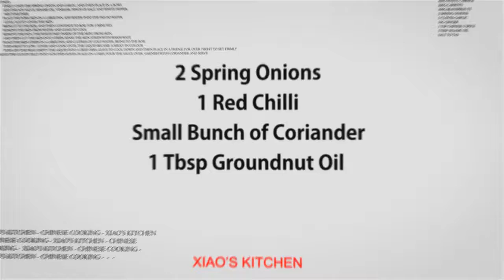Thai Fishcakes (Chinese Cooking Recipe)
Ingredients
300g White Fish Fillets
2 Cloves Garlic
5cm Ginger
1 Lemongrass
2 Spring Onions
1 Red Chilli
Small Bunch of Coriander
1 Tbsp Groundnut Oil
3 Tsp Fish Sauce
Zest of 1 Lime
1 Tsp Sugar
1 Egg

Method
1. Finely chop the garlic, ginger and spring onion
2. Finely chop the chilli and lemongrass
3. Roughly chop coriander
4. Finely dice the fish fillets
5. Place the garlic, ginger, lemongrass, spring onion, chilli, coriander and the tbsp oil into a food processor. Process until it is well chopped
6. Add the fish, fish sauce, lime zest, sugar, pinch of salt and egg and process until it forms a smooth paste
7. Transfer this into a bowl, stir clockwise for 3 to 4 minutes (this thickens and aerates the mixture). Chill the mixture for 15 minutes.
8. Heat  2 Tbsp oil in a frying pan over medium heat
9. Place 2 Tbsp of the paste into your hand and shape into patties - apply oil to your hands first to avoid paste sticking
10.  Place these onto the frying pan and shallow fry for a few minutes on each side until golden and cooked through - adjust heating occordingly to avoid burning
11. Serve hot with salad leaves, lime wedges and sweet chilli sauce